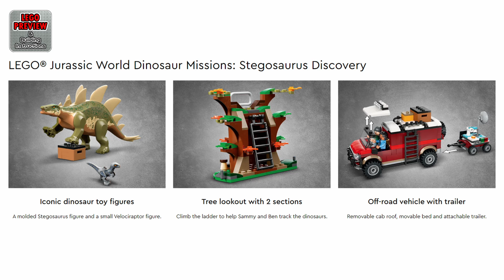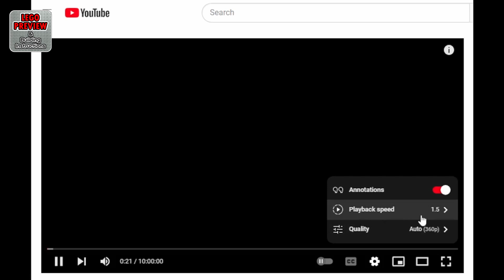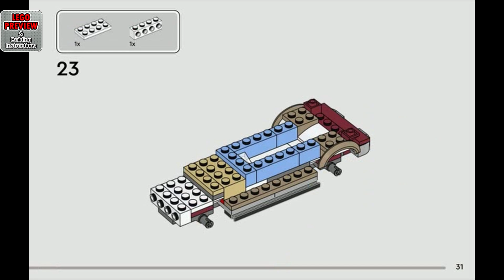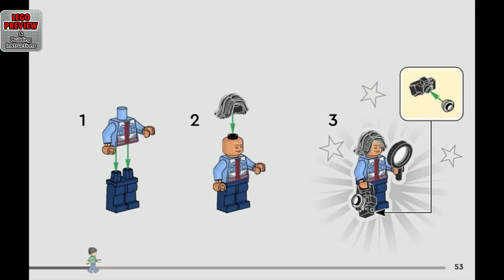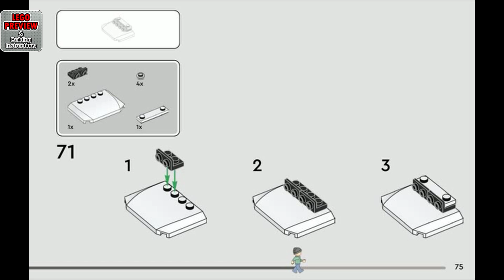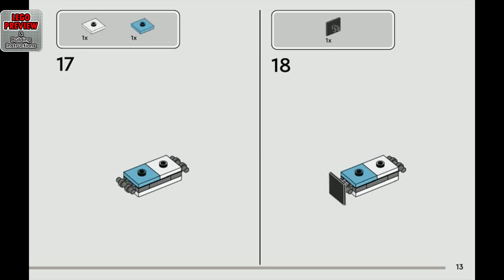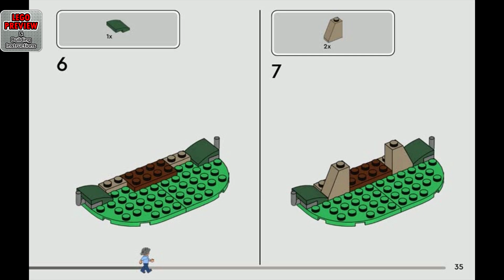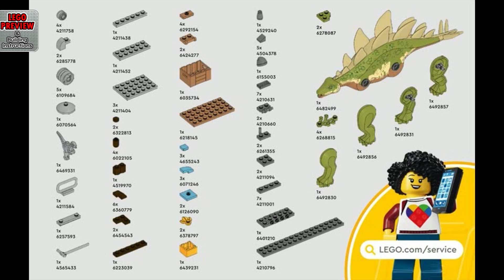PREVIEW: 76965, LEGO JURASSIC WORLD Dinosaur Missions: Stegosaurus Discovery & Building Instructions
Today we bring you a preview of the LEGO JURASSIC WORLD, Dinosaur Missions: Stegosaurus Discovery and its building instructions.

Here you will find complete instructions for assembling the LEGO JURASSIC WORLD Set 76965, Dinosaur Missions: Stegosaurus Discovery.

Creative dinosaur adventures await fans aged 6+ in this Dinosaur Missions: Stegosaurus Discovery (76965) set, a cool present full of role-play fun. After building the LEGO® Jurassic World dinosaur playset, kids get to create endless stories using the molded Stegosaurus toy figure with movable legs, a small Velociraptor toy figure and Ben and Sammy minifigures. There’s also a tree with a lookout and 2 detachable sections, plus an off-road vehicle with a 2-minifigure cab, removable roof, opening back, movable bed and multiple storage areas for small story starter elements. Also included is a small connectable trailer with a movable satellite dish, microscope and screens, plus much more.

The LEGO Builder app will guide young dinosaur fans on an intuitive building adventure, letting them zoom in and rotate models in 3D, save sets and track progress. The set also makes a fun Jurassic World affordable gift idea and is a great choice for kids who are into animals, adventures and dinosaurs.

Stegosaurus toy set – Treat dinosaur fans aged 6 and up with this detailed Dinosaur Missions: Stegosaurus Discovery set, made to meet kids’ passions for adventure toys, animals and fun stories

Creative adventure toy – Features a molded LEGO® Stegosaurus with movable legs, a small Velociraptor figure and Ben and Sammy minifigures to spark role play and stories

Details for stories – The detailed Jurassic World dinosaur toy includes a tree with a lookout stand and 2 detachable sections, plus an off-roader with a 2-minifigure cab, an opening back and a trailer

LEGO® set for ages 6+ – Fulfill any kid’s passion for Jurassic World dinosaur toys and animal adventures with a set that makes a fun birthday present or affordable holiday gift for boys or girls

A new way to build – The LEGO® Builder app guides kids on an intuitive building adventure, letting them save sets, track their progress, zoom in and rotate models in 3D while they build

Boost creativity – LEGO® Jurassic World sets help encourage a kid’s love of dinosaur toys, animals, adventures and nature, letting them expand their creativity and develop their storytelling skills

Dimensions – This 420-piece set includes a Stegosaurus toy figure that measures over 4 in. (11 cm) high, 8.5 in. (22 cm) long and 2 in. (5 cm) wide

00:00 - PREVIEW: LEGO JURASSIC WORLD - Dinosaur Missions: Stegosaurus Discovery - LEGO Set 76965
02:26 - Tips for an easier building
03:03 - Building instructions